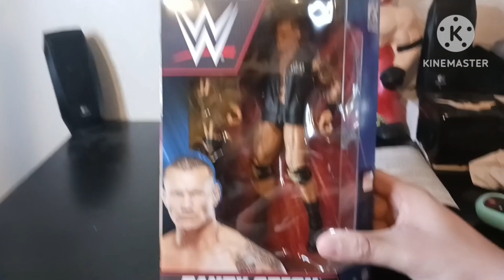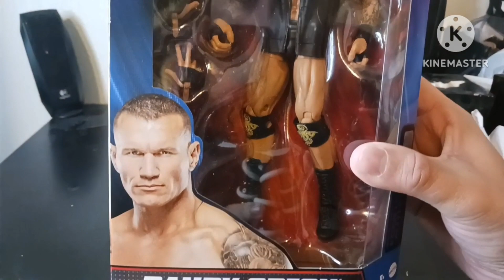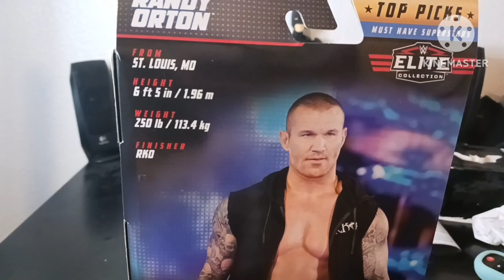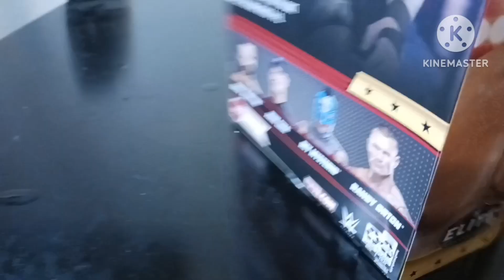Randy Orton (w/ Vest) - WWE Elite 2023 Top Talent Unboxing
FOR MORE.